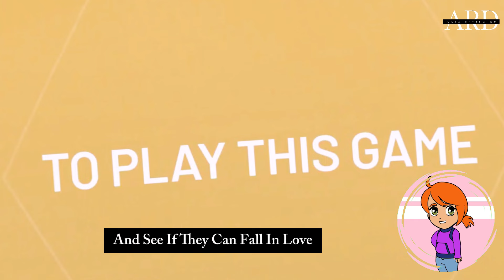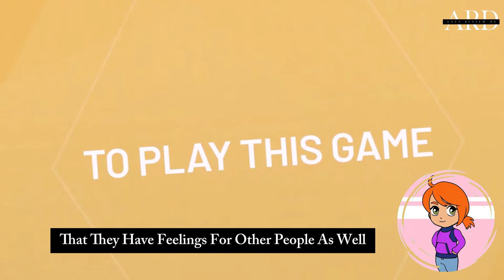Ready, Set, Love Season 1 | Why You Should Watch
Get ready for an exciting new K-drama experience with Ready, Set, Love Season 1, coming soon to Netflix. Follow the romantic and dramatic journey of love as the characters navigate through life, relationships, and personal growth. Don't miss out on the emotional rollercoaster that awaits in this highly anticipated series.